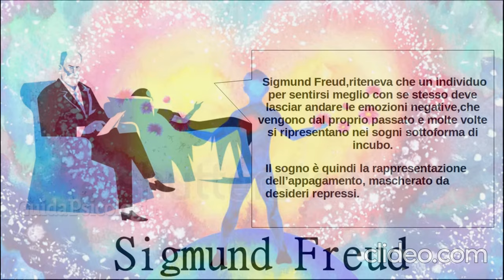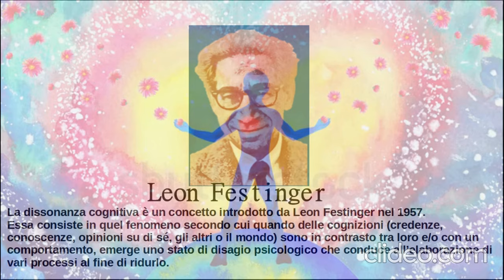Riassunto della Psicoanalisi in 2 minuti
Per mia grande sorpresa il pc mi ha riservato questo video,che era rimasto in memoria per troppo tempo😅Evita di immagazzinare emozioni represse, riduci la visione negativa dei social media e dei canali di notizie ed evita ciò che intossica la tua mente🤗

To my great surprise, the PC reserved this video for me, which had remained in memory for too long😅Avoid storing repressed emotions, reduce the negative view of social media and news channels and avoid what intoxicates your mind🤗

Editing:Shotcut
Link dei libri miei e di Olimpia: